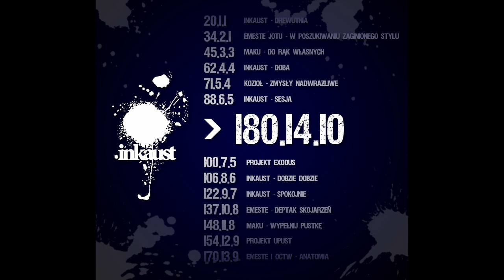Inkaust - Chcę wiedzieć nie chcę wiedzieć [Wideo]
Prezentujemy klip promujący płytę "Inkaust - 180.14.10"

Title: Chcę Wiedzieć, Nie Chcę Wiedzieć
Artist : Inkaust
Lirycs; Maku, Emeste
Production: Kozioł

Video: Contrast Studio

Zazwyczaj wiedza boli więc nie chcę wiedzieć nic
Zwykle to tylko pozory, więc proszę powiedz mi
Człowiek cały czas goni, nieważne za tym, czy owym
Więc weź tu chłopie swój pomysł, spokojnie wystaw za drzwi
Życzenia, życzenia
Prędzej niż strawi mnie ziemia, zeżre mnie niewiedza
Chcę być kotem, a kot czuje to w trzewiach
Ale bez sprawdzenia wszystko jest kotem Schrodingera
Włada nami chęć poznania, to banał
Póki nie dotkniesz garnka, nie wiesz czy jest gorący
Wiedza to waga, ile uniesiesz na barach
Nim oparzysz się drugi, piąty raz niechcący
Wszystko jest kwestią porównania, wiem doskonale
Ale są też rzeczy, o których wolałbym nie wiedzieć wcale
Mimo to wciąż poznaję, nieważne, co mi to daje
Mamy ciekawość, nieskażoną umiarem.

ref:
Kiedy nie wiem, to chcę wiedzieć
Bo to co wiem, to niewiele
Ale z wiedzą też przychodzi to, co zwiemy przekleństwem
Mimo tej wiedzy ciągle poszerzamy wiedzę,
Chociaż wiemy, że jeśli wiesz mniej, śpisz lepiej.

Oświecenie jakiego doznajesz to ledwie wąski snop
Choć przyznają, iż jego ognisko ma tak mocny kop,
Że czujesz się jak po ustawce z Godzillą wschodnie Tokyo
Być może pamiętacie: to HIP HOP! ( how high )
20, 15 - szkocki lot ( McFly)
To był skok, ja sam, wyewoluowałem no i wciąż
Wbijam w niuanse, odrzucam awanse, klubowy lans i wąski, modny top
Ja tu z Inkaustem mam w Lampcę znacznie większą jazdę i za mikiem wysoki lot
Jestem maniakiem, mam halucynacje już ponad dekadę walczę niczym DonKichot
Z wiatrakiem lub pajęczakim goniacym za gadem zbiegłym z Oxicorp.
Odrzyj z muzyki mity, klipy to: dupy, cycki boli-blog
Feat nabija licznik. Liczby! Są bez nikim, policz to!
Bas wali w głośniki niczym Mjolnir, boga północy młot
Ha! Naiwne miśki, macie być cyniczni ot i co, to wszystko!